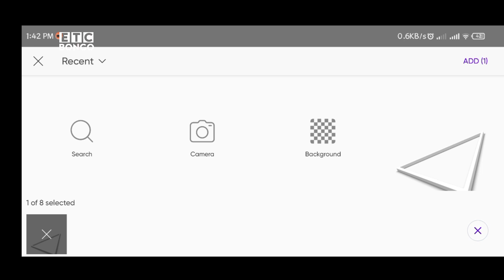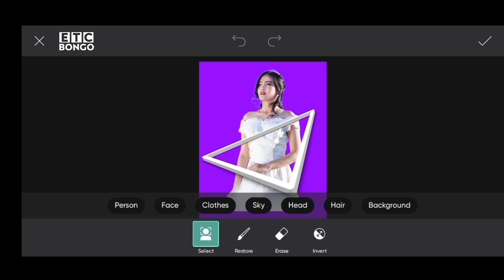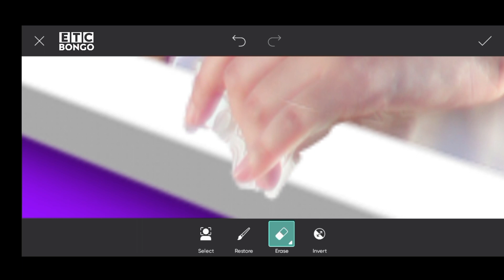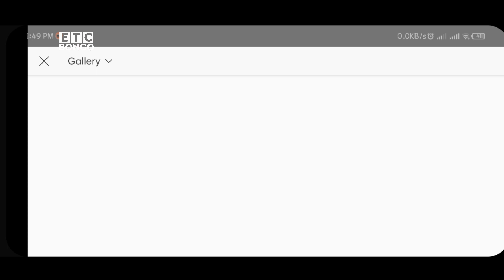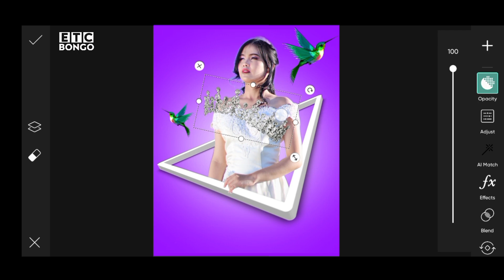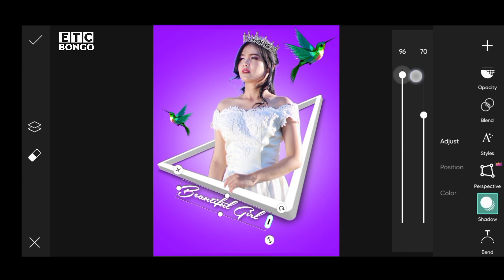Picsart Triangle Photo Editing | Editing Tutorial | ETC BONGO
▶Important Notice 📢